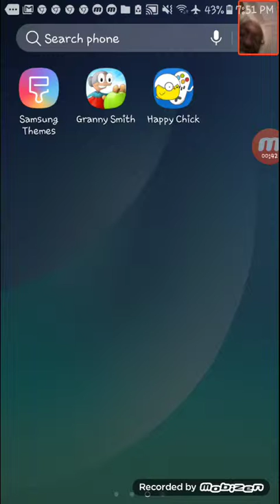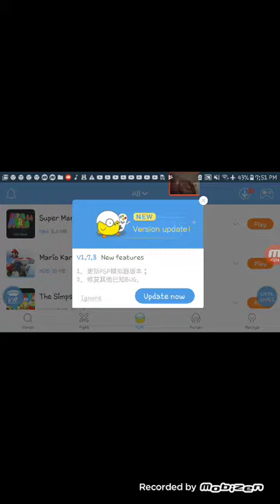The Simpson's road rage p1